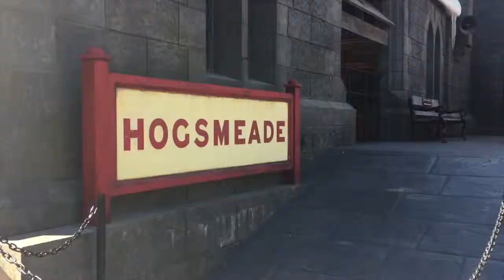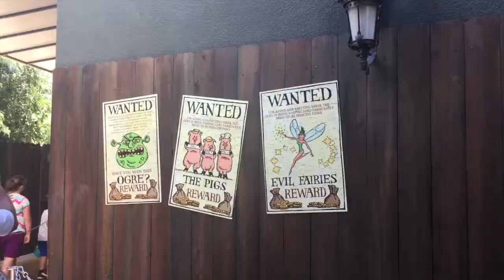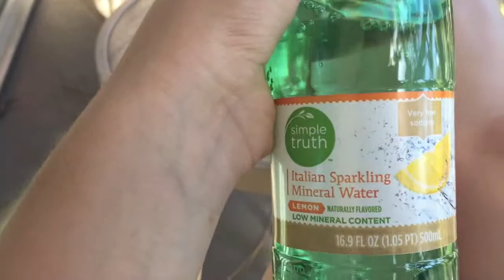Cali Road Trip! Part 1 - LA | Sabrina Wiebe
Here's a few snippets from my Cali road trip! First stop...LA!